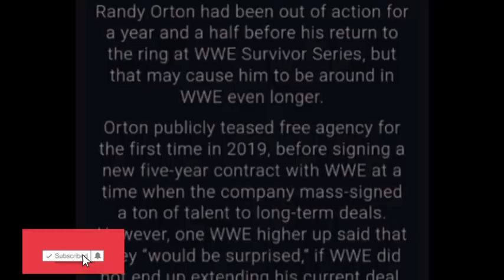NO CHANCE Of ROMAN Reigns LOSING UNDISPUTED Title!? | Cody Vs Orton, Liv Morgan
Yours Queries
WWE
CM punk vs Seth Rollins
Wrestlemania 40
Royal Enfield 2024
Cody Rhodes vs Roman Reigns
Randy Orton vs Roman Reigns